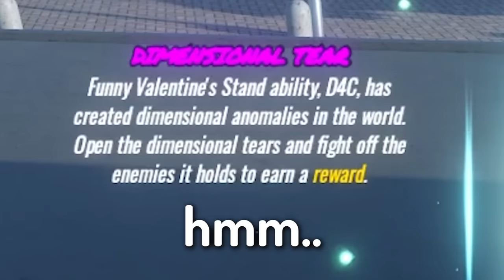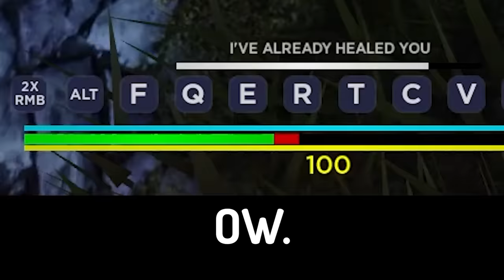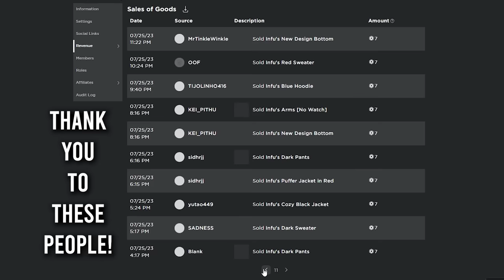Roblox Is Unbreakable UPDATED..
riu
yba
aut